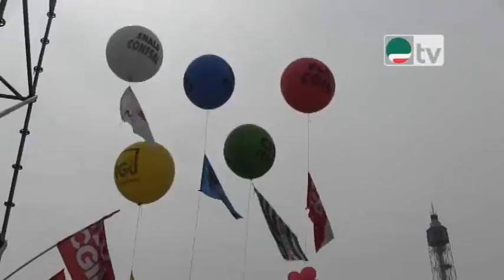Scuola in Piazza a Milano